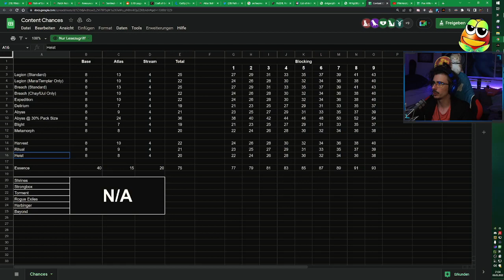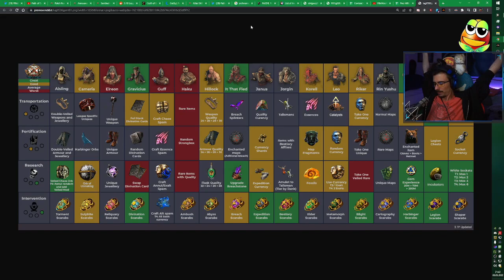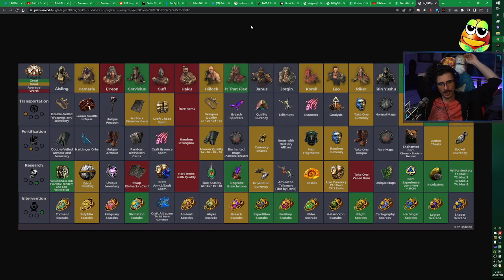PilleVersity | BETRAYAL Immortal Syndicate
Ihr findet mich (fast) täglich auf...